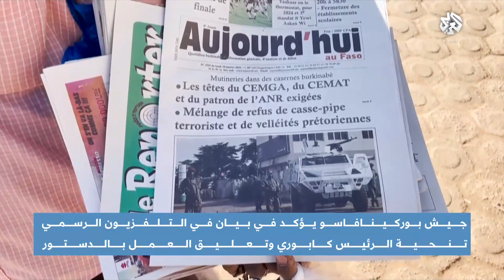بوركينا فاسو .. الجيش يعلن تنحي الرئيس كابوري وتعليق العمل بالدستور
أعلن عسكريون في بوركينا فاسو في بيان عبر التلفزيون الرسمي، استيلاءهم على السلطة والإطاحة بالرئيس روش كابوري، وحل الحكومة والبرلمان وإغلاق حدود البلاد، وذلك بسبب تدهور الوضع الأمني حسب البيان.